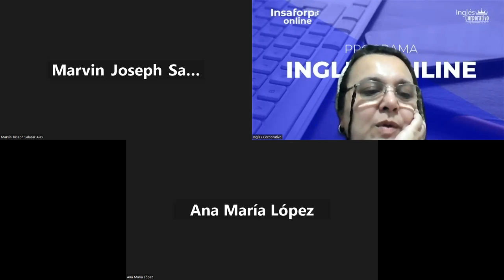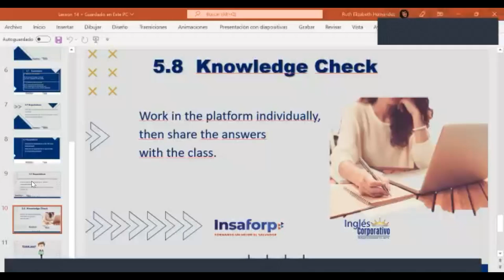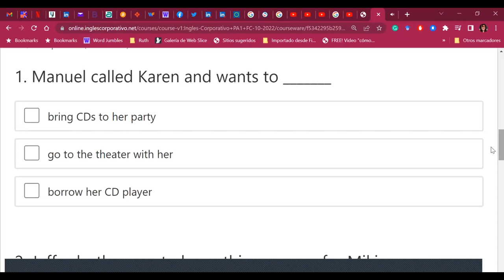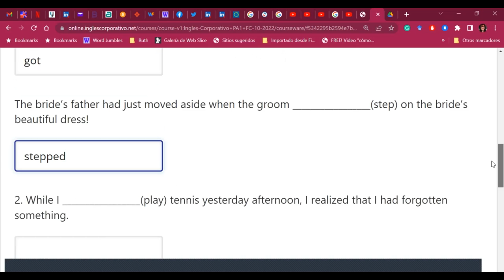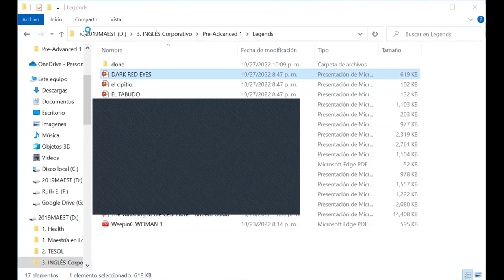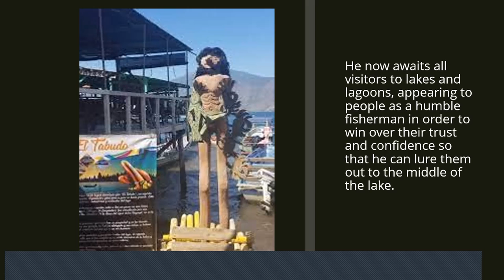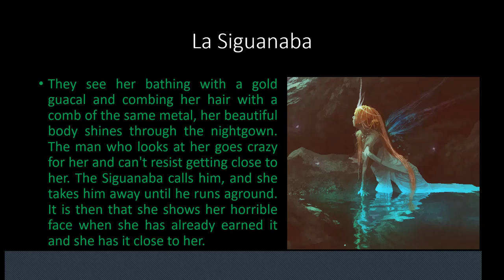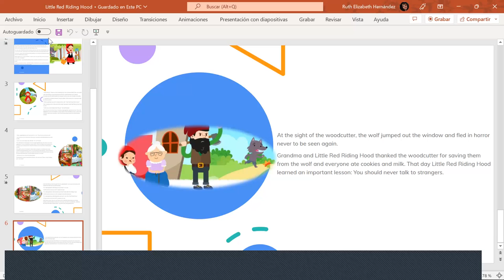Inglés Corporativo-01_Nov_2022_Final Test